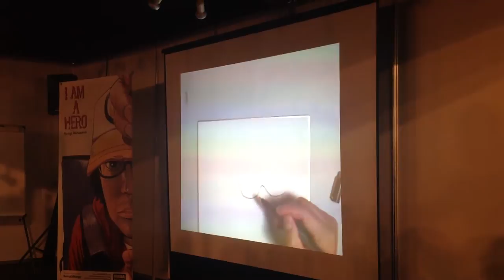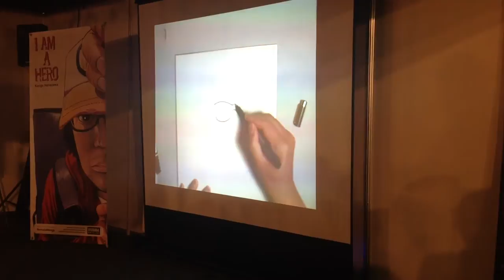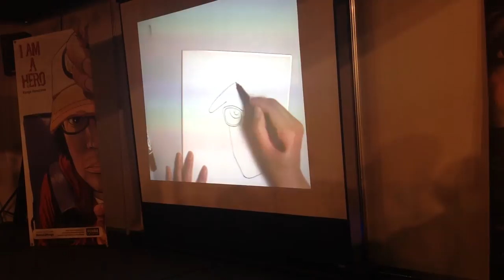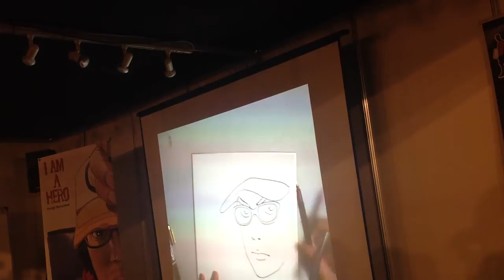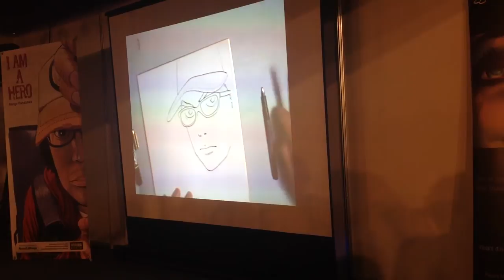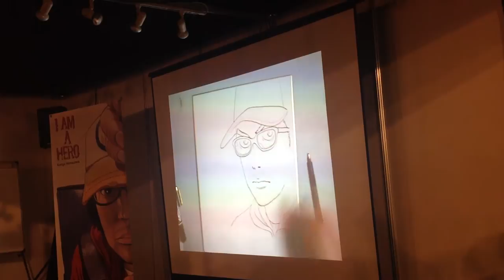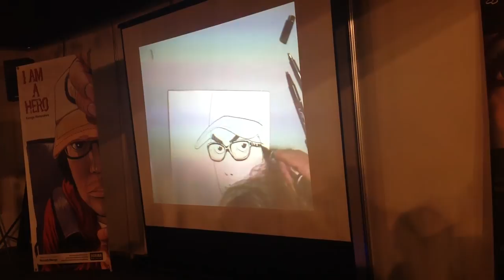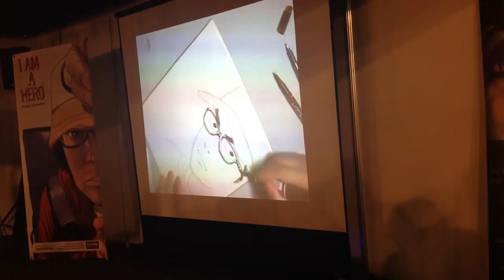Clase Magistral de Kengo Hanazawa - 3/3 - XX Salón del Manga de Barcelona 2014